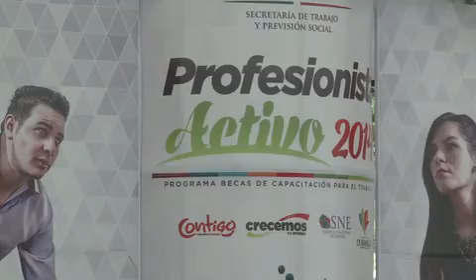Anuncia el Gobernador JHC la instalación de dos plantas para la fabricación de armeses en Durango.